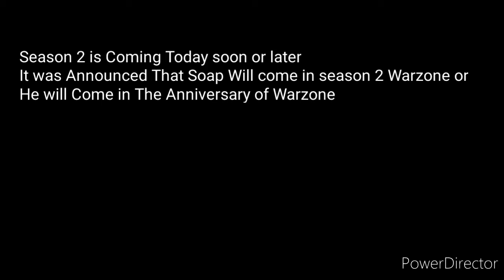Important Update on Soap in Warzone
This is a Screenshot of Soap in Warzone
Who knows if Soap is Coming in the Anniversary of Warzone in March.
Find Out More on Warzone Season 2 and Anniversary
Link to Find out